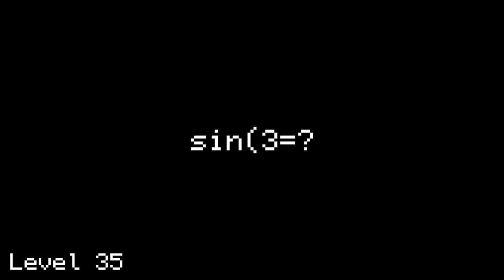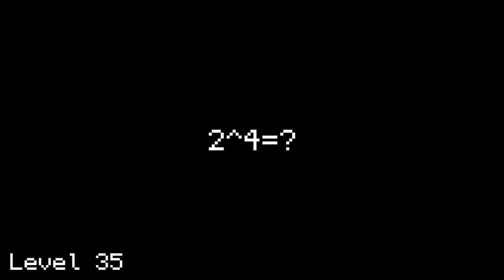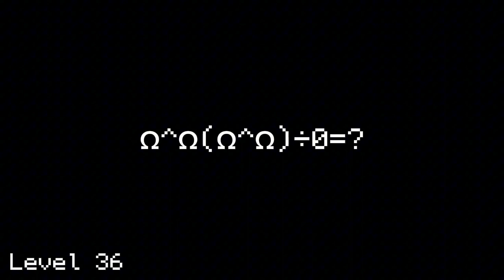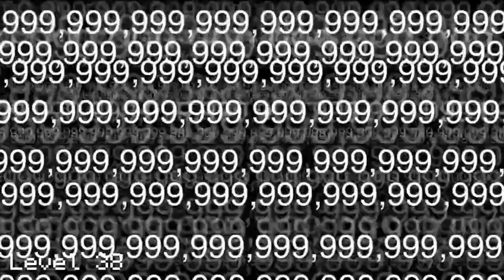The calculator number math episode 9